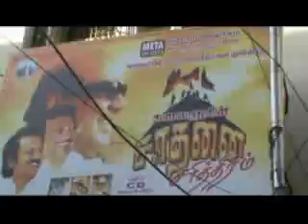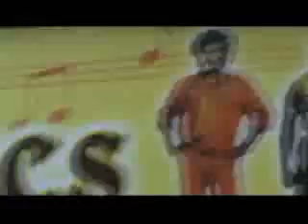SUPERSTAR RAJNIKANTH members @ RITCHIE part 3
31st july 2010 was an unforgettable day for SSRK orkut fans.
Endhiran Audio releases and we were there to get that first.